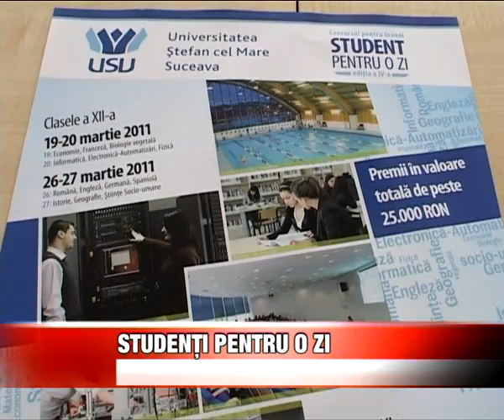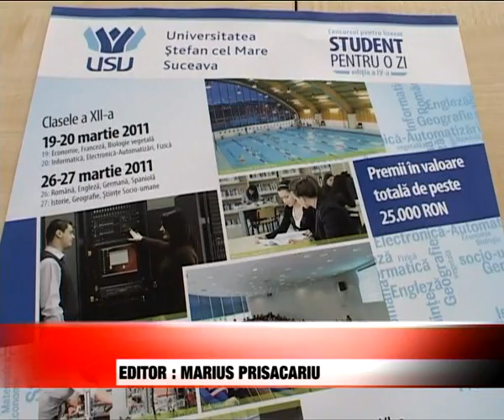STUDENTI PENTRU O ZI